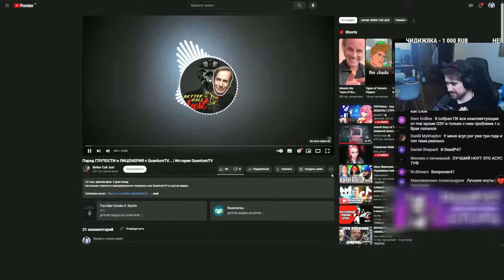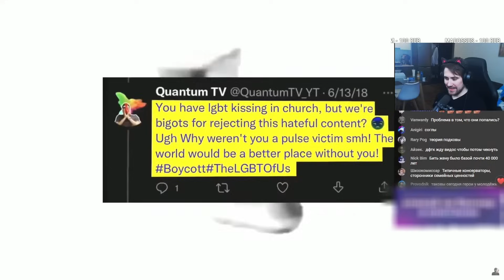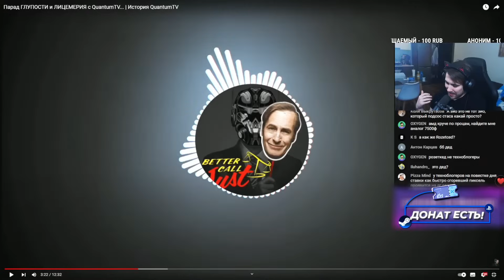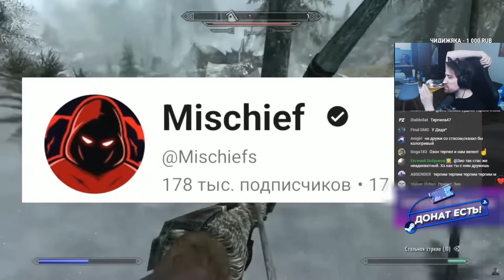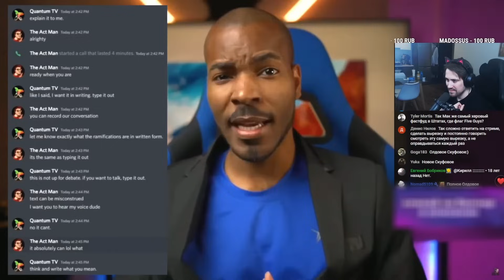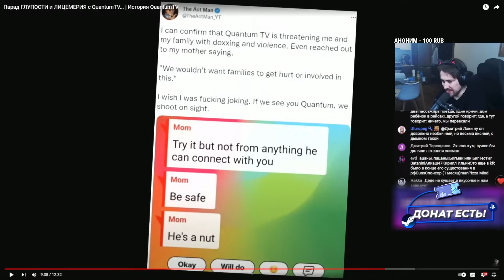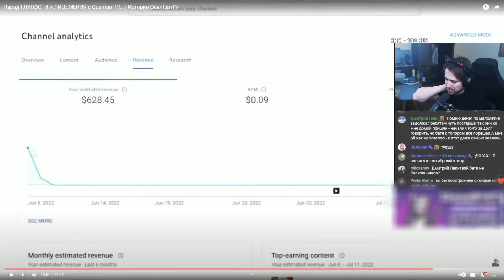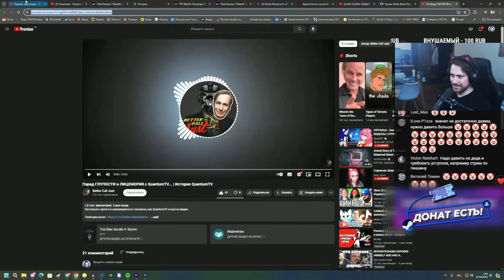DEADP47 СМОТРИТ: Парад ГЛУПОСТИ и ЛИЦЕМЕРИЯ с QuantumTV... | История QuantumTV \ Better Call Just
Видео с канала - @bettercalljust